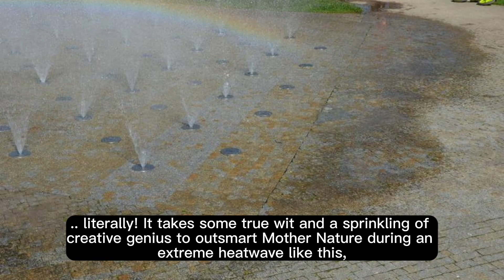A Summer of Extreme Temperatures Turns the Zoo into a Veritable Oven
Gather round and prepare yourselves for a spectacle like no other!

Just hang on to your bananas because the moment we've all been waiting for has arrived

Grab your popcorn and settle in for a wild spectacle at
Monkey Madness Kingdom

So are you ready to get caught up in a cyclone of adventure and intrigue

Prepare to be transported into a whimsical wonderland unlike any other!

 Step foot into the enchanting world of
Monkey Madness Kingdom.

As the year turns into a veritable oven, zookeepers find themselves in a hot situation that could even make a sun-tea boil.

These brave souls are tackling extreme heat with all the grace and poise of a flamingo balancing on one leg.

With temperatures soaring to unprecedented heights, these unsung heroes are working tirelessly to keep our furry and scaly friends cool as cucumbers in an inferno.

Armed with industrial misters and frozen treats fit for human consumption, these zookeepers are truly masters of their craft.

 So while we humans frolic under shady umbrellas sipping fruity cocktails, let's not forget to appreciate the unsung superheroes who ensure our beloved animals survive this fiery ordeal without breaking a sweat... literally!

It takes some true wit and a sprinkling of creative genius to outsmart Mother Nature during an extreme heatwave like this, but don't worry - our witty zookeepers have got it covered.

Our witty zookeepers have come up with ingenious ways to keep our animals cool and comfortable during this scorching heatwave.

 From creating special frozen treats for them to enjoy, to setting up misting systems in their enclosures, we are doing everything we can to ensure their well-being.

With their expertise and dedication, our zookeepers are truly masters at outsmarting Mother Nature.

 We hope this is nothing short of pure entertainment magic!

If so, Please join us in this riotously delightful extravaganza at

We are grateful beyond words for your support!
I have [7 FREE GIFTS FOR YOU].
I genuinely hope that my gifts will be useful to you.
Not only that, but I utilize them on a daily basis to create my videos.
5. Best Free Video Maker
7. See how your thumbnail will look like
I looked all around the world for the best deals.
These are not free.
And I sincerely believe you will love them.

 ➣ Watch RIGHT NOW So I Can Teach You How To Utilize Your Vibrational Mind To Attract Infinite Wealth In Every Aspect Of Existence!

➣ IKIGAI, The Happiness Formula,
Japan's #1 Weight Loss Supplement

➣ KETO SUPER BURN GUMMIES
The top-selling weight-loss product in the USA.